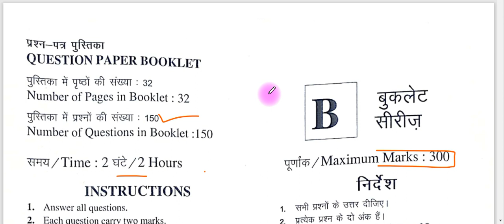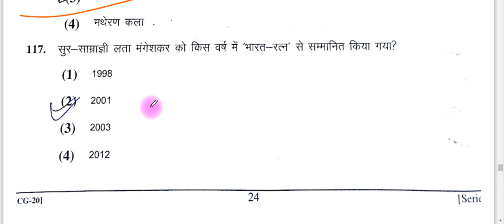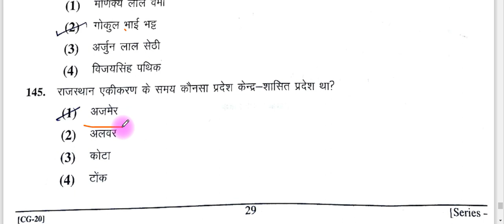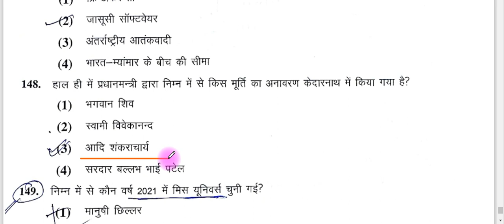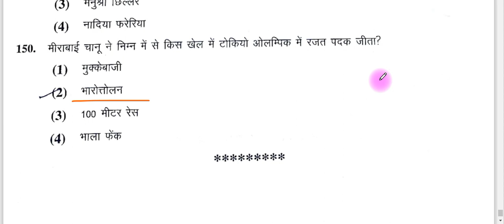Rajasthan High Court LDC Model Paper 2022 || Rajasthan High Court LDC Previous Year Paper 2022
राजस्थान हाईकोर्ट LDC| HIGH COURT LDC PAPER 2022| COMPLETE PAPER WITH SOLUTION| MODEL PAPER 2022

Rajasthan High Court LDC Model Paper | High Court LDC Exam Date 2022 | LDC Best Model Paper | 12

Rajasthan High Court LDC Model Paper | High Court LDC Exam Date 2022 | LDC Best Model Paper |

• rajasthan high court ldc model paper 2021
• rajasthan high court ldc best model papers
• rajasthan high court ldc exam date 2021
• raj high court ldc english papers
• rajasthan high court ldc hindi papers

Rajasthan High Court LDC Model Paper | High Court LDC Important Questions | High Court LDC 2022

rajasthan high court ldc model paper 2022  राजस्थान हाई कोर्ट LDC मॉडल पेपर ,rajasthan high court ldc model paper 2022, rajasthan high court ldc model paper , rajasthan high court ldc 2022, rajasthan high court ldc
राजस्थान High court LDC GK 10 मिनट में 65 प्रश्न || Rajasthan High court LDC Model paper 2022

राजस्थान High court LDC GK 10 मिनट में 50 प्रश्न  || Rajasthan High court LDC Model paper 2022,
rajasthan high court ldv syllabus,
rajasthan high court ldc exam date,
rajasthan high court ldc model paper,
rajasthan high court ldc gk,
High court ldc model paper 2022,
राजस्थान हाईकोर्ट Gk,
राजस्थान में पवन ऊर्जा संसाधन,
राजस्थान ऊर्जा संसाधन,
राजस्थान में सौर ऊर्जा उत्पादन,
इंदिरा गांधी नहर परियोजना gk || राजस्थान ग्राम विकास अधिकारी VDO mains GK